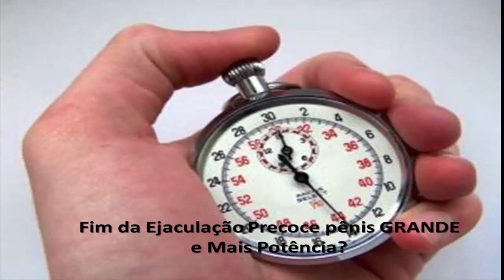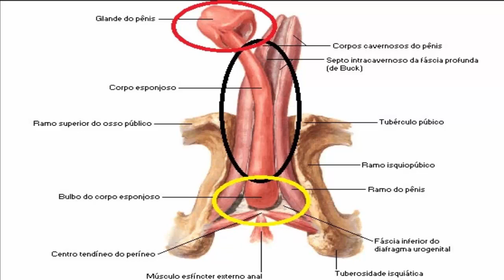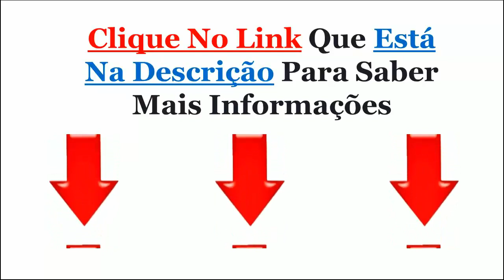Ejaculação precoce 2018👉PASSE ESSA POMADA E VEJA O QUE DAR😱